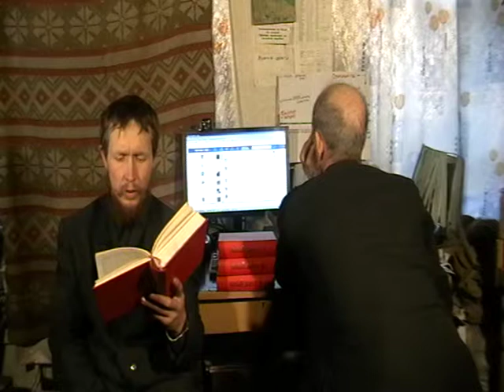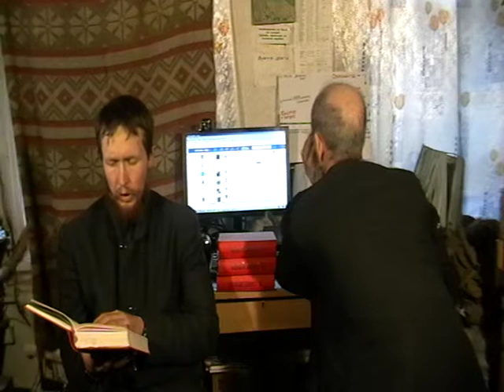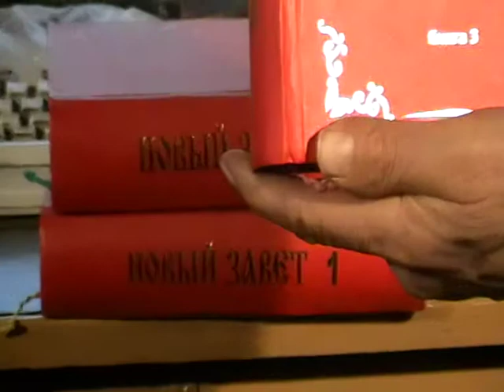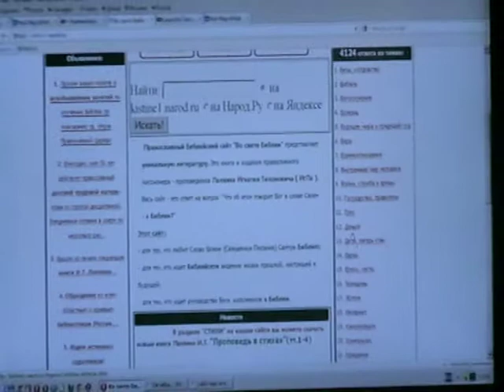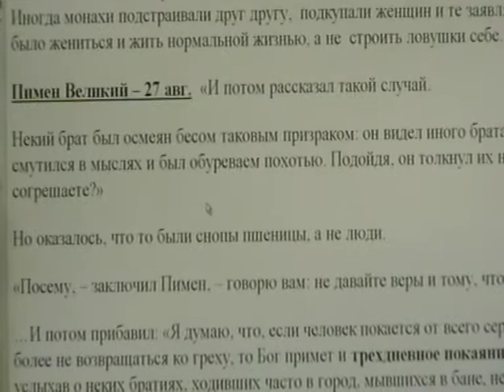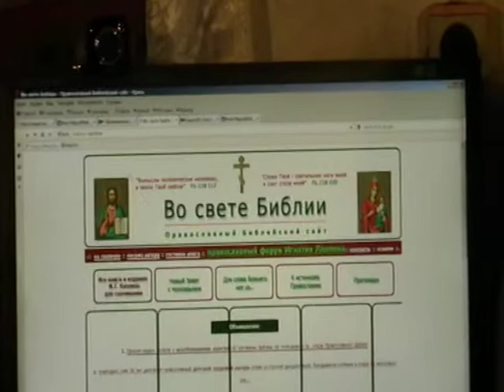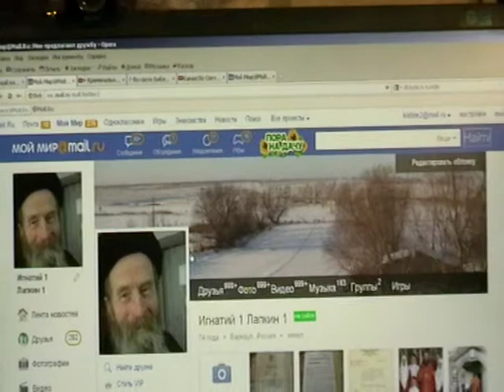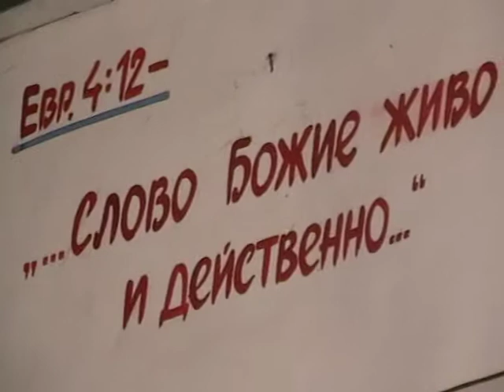Откровение Иоанна Богослова Откр.18:9- Откр.19:7 с толкованием по святым отцам Церкви Христовой